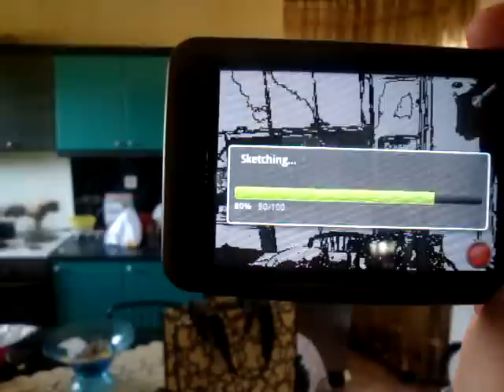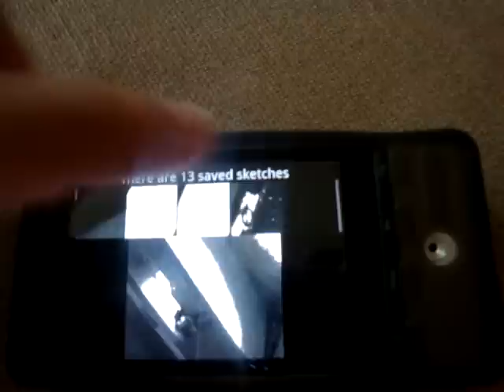Sketch Camera Free for Android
My first android application "Sketch Camera Free" running on HTC Legend